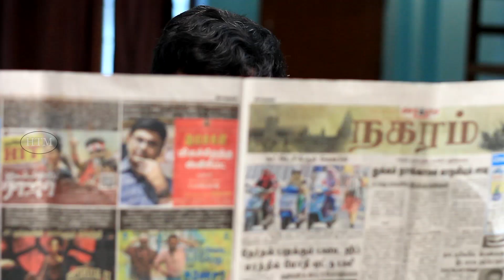என் மனைவியின் தோழி செம கட்டை / My Wife's Friend Ep 1